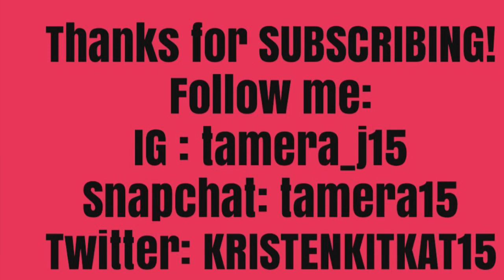I CUT ALL MY HAIR OFF!! NOT CLICK BAIT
I CUT MY HAIR OFF!! NOT CLICK BAIT ! Hi love bugs today I show you my hair cut ! I chopped my hair off ! Watch the video to see if I like it !